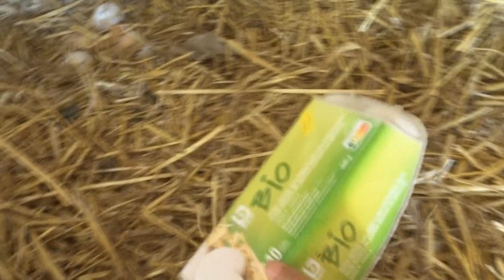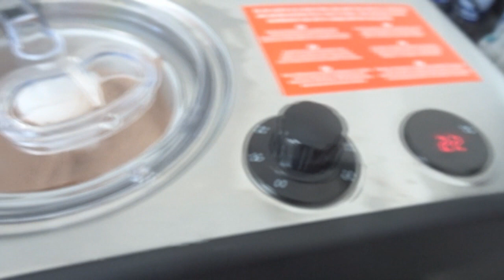MINI HARVEST OF BERRIES | PANDESAL & ICE CREAM MAKING | FAMILY BONDING | shoutout | HanNathan Vlogs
MINI HARVEST OF BERRIES | PANDESAL & ICE CREAM MAKING | FAMILY BONDING